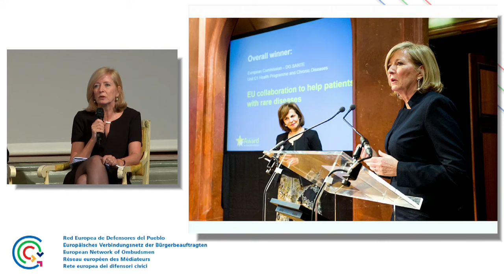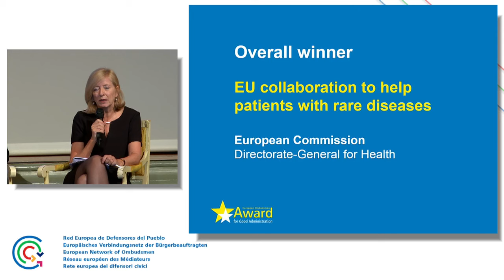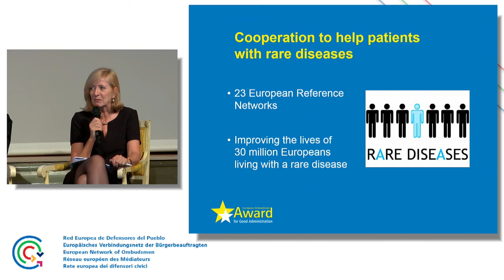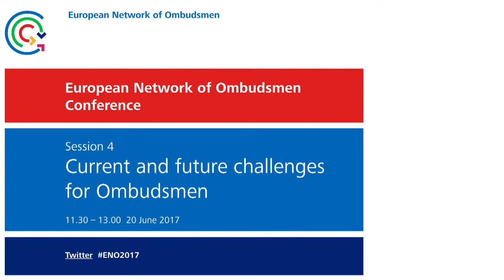European Network of Ombudsmen Conference 2017 - Session 4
Current and future challenges for Ombudsmen

· Emily O'Reilly, European Ombudsman
·Andreas Pottakis, Greek Ombudsman, Migration crisis: Best practices for practical problem-solving

· Ülle Madise, Estonian Chancellor of Justice, Exchange of best practices for digital administrations

·Lora Vidović, Croatian Ombudswoman, Maintaining good administration standards in times of reduced resources

·Paul Maassen, Director for Civil Society Engagement, Open Government Partnership